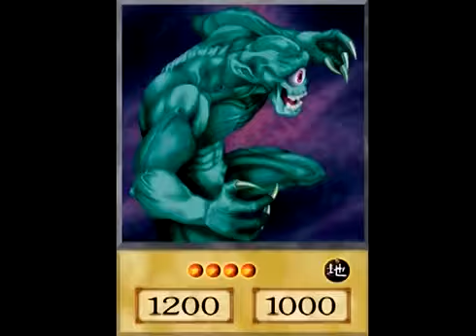Bully Maguire vs Seto Kaiba (re-upload)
Hey everyone!

So YouTube locked me out of my original account and (for some unknown reason) wouldn't let me do account recovery questions. I had to restart 5kids Entertainment here and I'm posting this video as a re-upload for my new channel.

Thanks to Matan Animation Studios and T0bey for their excellent green screens.